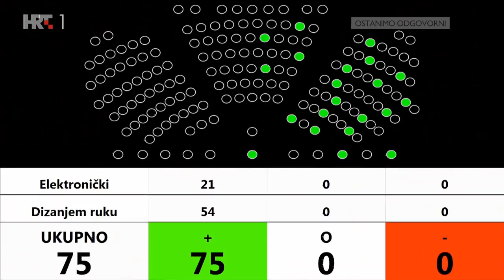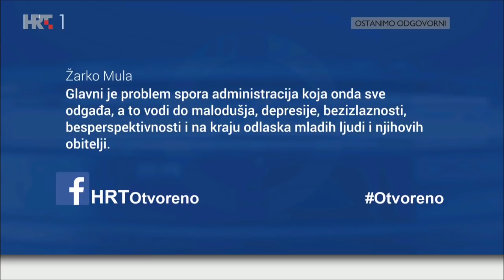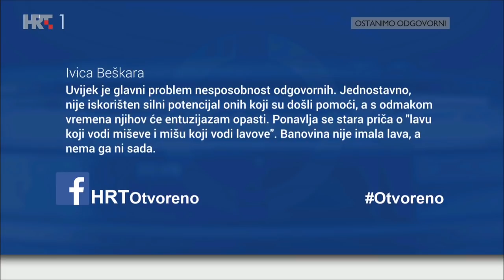OTVORENO, 2. veljače 2021.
Kakav je život na Banovini više od mjesec dana nakon razornog potresa? Hoće li ovoga tjedna Sabor napokon prihvatiti izmjene Zakona o obnovi kako bi radovi mogli uzeti maha? Inicijativa građana Petrinjsko proljeće poručuje: sve ide presporo, ljudi nemaju potrebne informacije. Postoji li plan rušenja? Kad će se očistiti ulice? Koliko će dugo stanovnici Banovine živjeti u kontejnerima?